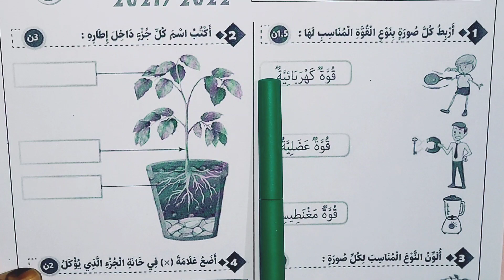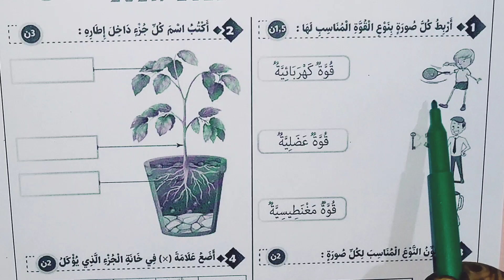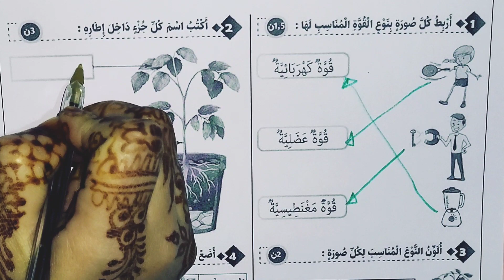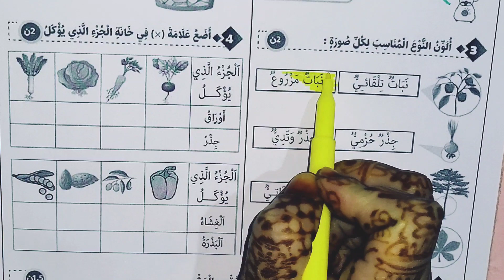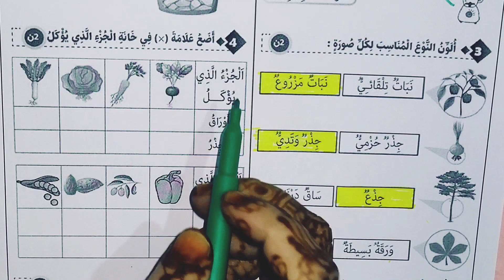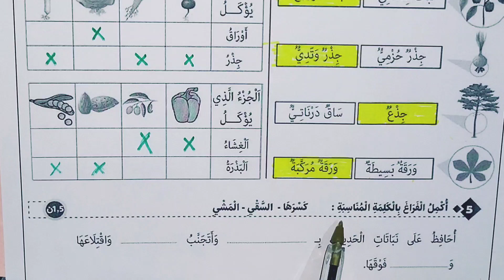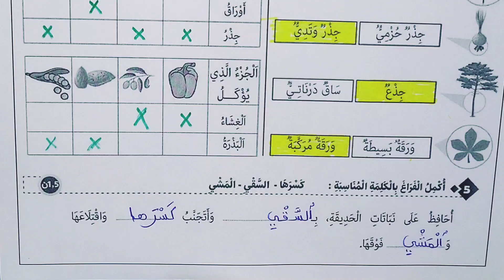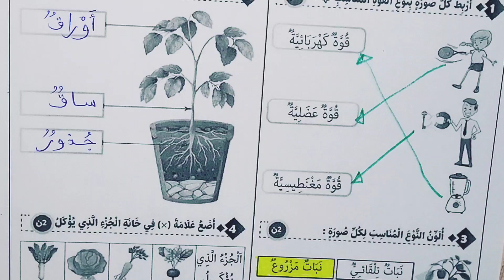الفرض الأول للدورة الثانية في النشاط العلمي المستوى الثاني 2022.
نموذج الفرض الأول الدورة الثانية في النشاط العلمي المستوى الثاني 2022
لتحميل الفرض: